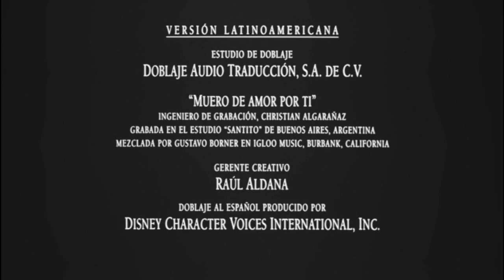Cierre DVD Lilo y Stitch 2004 (Argentina)